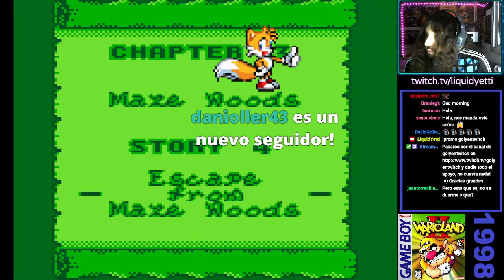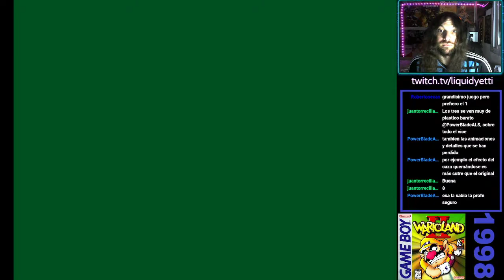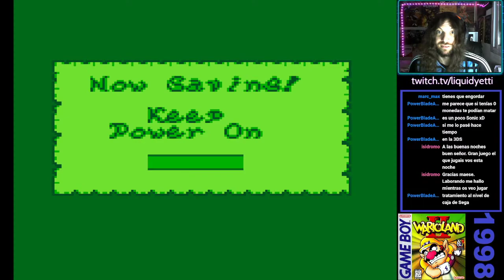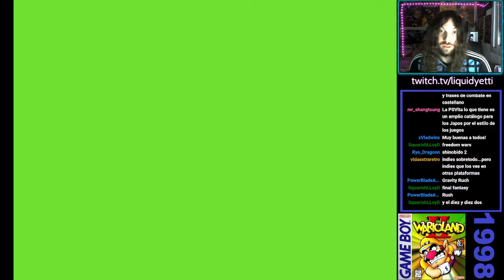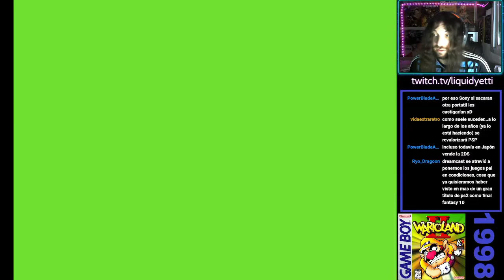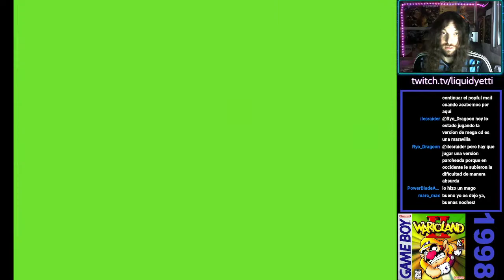Wario Land II (Ep.02): ¡truhanes y canallas!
Me está encantando Wario Land II. En este gameplay veremos algunos combates contra jefes finales que son sensacionales, mención especial al conejo al que le tienes que ganar un partido de baloncesto 1vs1.

Pero el diseño de niveles no se queda atrás: sin llegar a ser laberintos, Wario Land II tiene diferentes salas o instancias que están conectadas entre sí para activar o desactivar algunos elementos creando sinergias entre ellas, lo que al final se traduce en pantallas complejas y muy originales, tratándose de un juego de Game Boy.

La dificultad sube, el reto aumenta, pero sin duda alguna, merece la pena disfrutarlo.